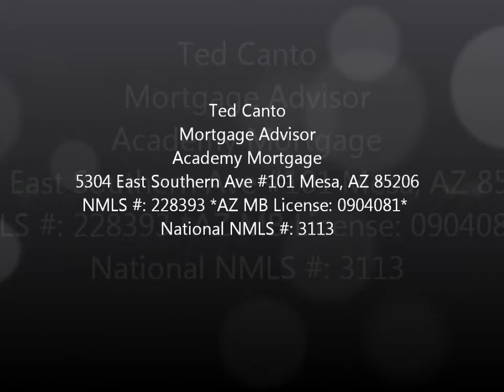HARP 2.0 Upside Down Refinance Program for Arizona and California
On Oct. 24, 2011, President Obama had made the announcement to overhaul the original HARP program so that it could help and reach more homeowners who are underwater on their mortgage. The revised HARP 2.0 program will help borrowers who have loans with a loan-to-value ratio of greater than 125 percent.

Click here for a rate quote

On March 15th, 2012 the lending industry will be launching the much anticipated Home Affordable Refinance Program also known as HARP 2.0.  This program is set to help millions of responsible homeowners who have made their payment on time and would like to lower their payment.  The program is designed to people who do not have the equity to refinance due to the down turn of the housing market.
If you want to learn more aboutHARP 2.0 Upside Down Refinance Program for Arizona and California, please